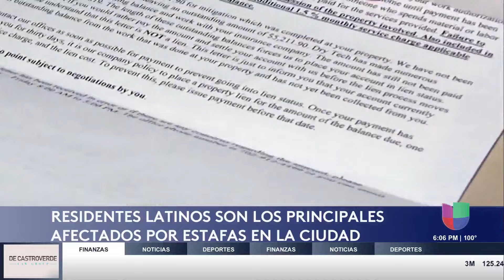Los residentes latinos son los principales afectados por estafas en la ciudad (Univision Nevada)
¿Está pensando en comprar paneles solares? Hay una serie de estafas en el valle de Las Vegas, así que tenga en cuenta estas señales de alerta y riesgos:

◼ Si los paneles solares no funcionan correctamente, el propietario aún está obligado a pagar el préstamo o la tarifa de alquiler.
◼ Es posible que las casas más antiguas no tengan la integridad estructural para soportar los paneles, lo que puede no ser evidente hasta que comience la instalación.
◼ Tenga cuidado con las condiciones de préstamo desfavorables al comprar paneles (por ejemplo, $40,000 pagados en 20 años).
◼ La empresa de paneles solares puede cerrar, lo que dificulta o hace más caras las reparaciones.